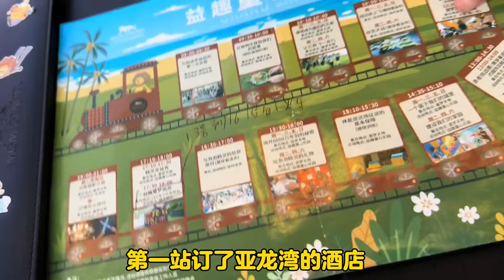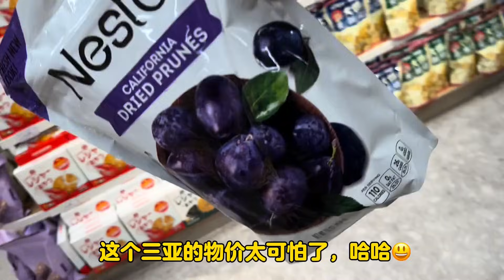德國女婿回中國後痛哭流涕，要請中國岳父岳母旅遊，一起到海邊度假吃海鮮美食！【Yuan和德國光頭】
德國女婿回中國後痛哭流涕，要請中國岳父岳母旅遊，一起到海邊度假吃海鮮美食！
YouTube的朋友們好，我是Yuan
廣東人在德國生活
分享搞笑而溫馨的中德家庭美食生活記錄
勵誌發揚中華美食，征服老外味蕾！🍜🥟🍗
還喜歡分享一些德國好物🎁
給你帶來更多的快樂